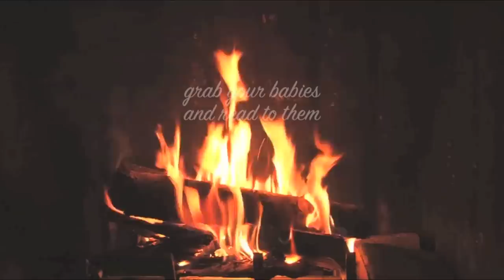A Christmas To Remember - Laura Turner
"A Christmas to Remember"  creates a moment to draw the family away from the superficial messages and instead allows the family to focus on the importance of togetherness and to accept the truth of Gods' mercy, protection and love.

It is a a fun book for children and parents to read while teaching Children about Jesus Christ.